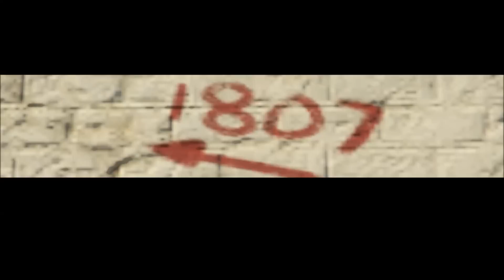5 Μυστηρια/τρομακτικα μερη Στο GTA V